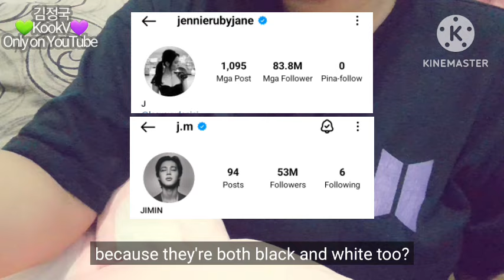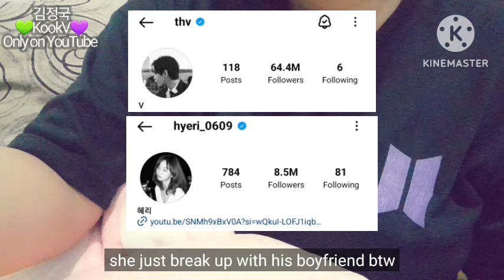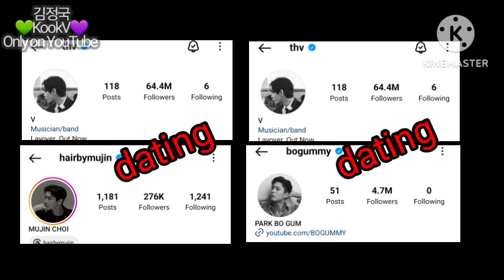Taekook, Taenie, Taelisa, BomTae, Blink, Ordinary peope,everyone...